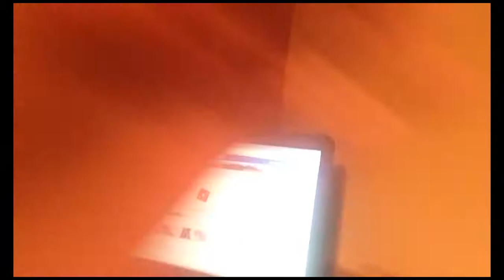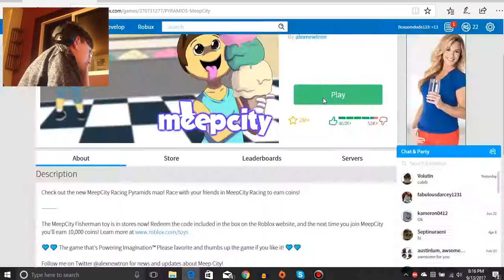GO-KART RACING IN ROBLOX?! | ROBLOX; Meep City